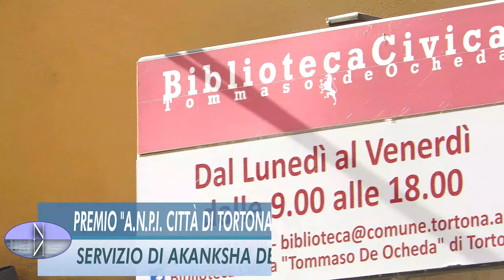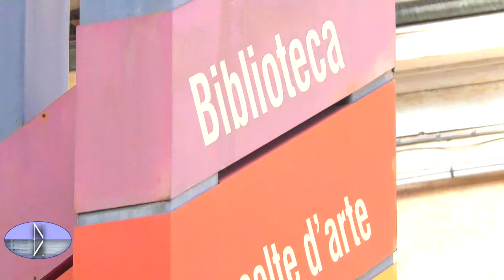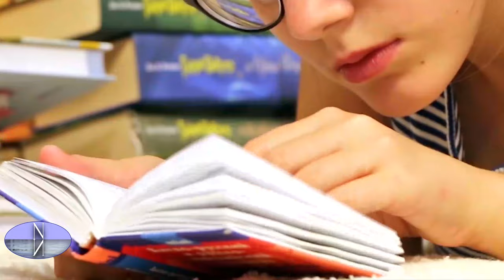PREMIO "A.N.P.I. CITTÀ DI TORTONA": NON SI RICORDA MAI ABBASTANZA"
onsegnato il Premio "ANPI Città di Tortona" nella mattinata di oggi, martedì 12 ottobre in Biblioteca Civica "Tommaso de Ocheda", sito in via Ammiraglio Mirabello 1...

Video - servizio di Akanksha De Sutti